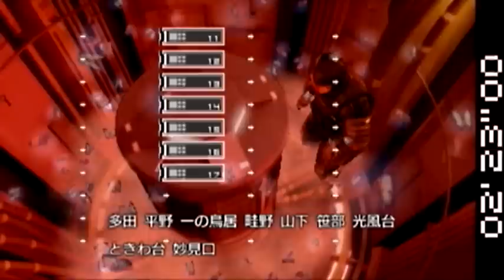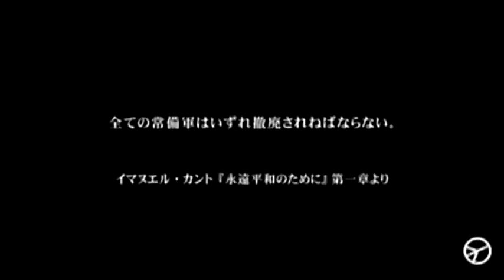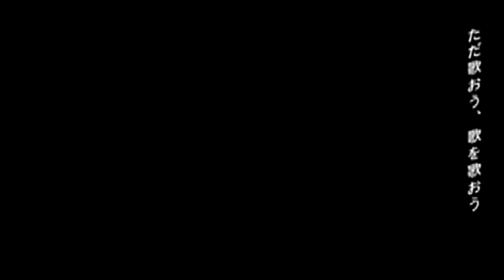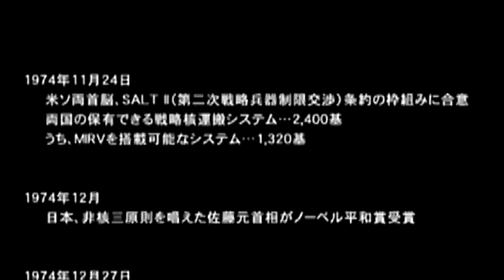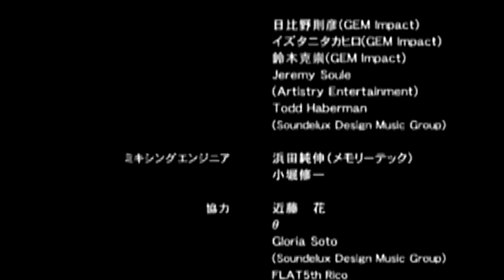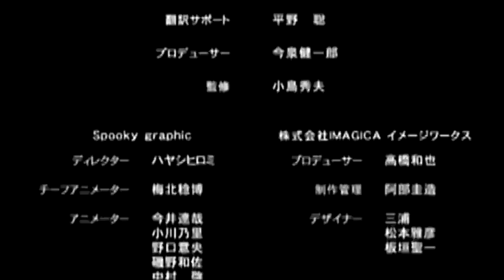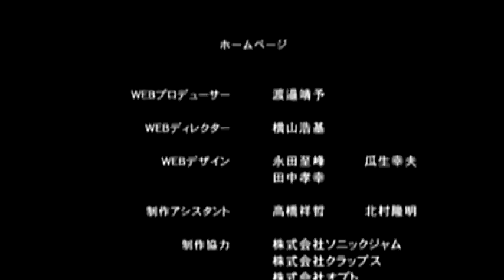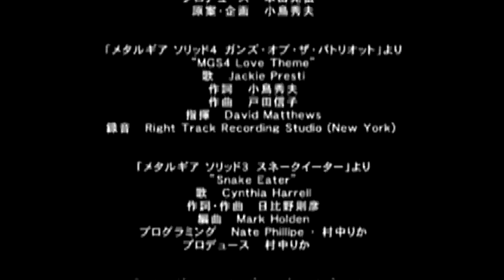MGS ピースウォーカーを4人で実況プレイ！ 6-2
ついに感動のシーンへ・・・！皆さん、ハンカチのご用意を！！